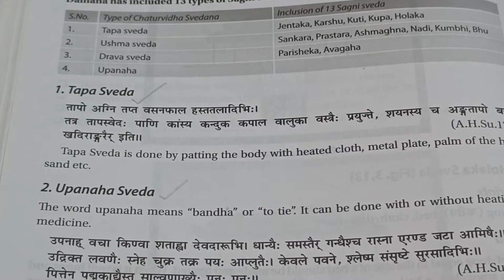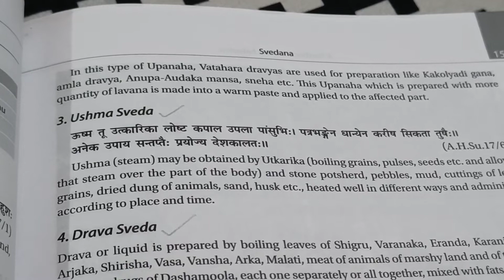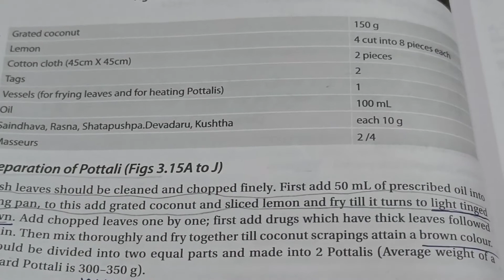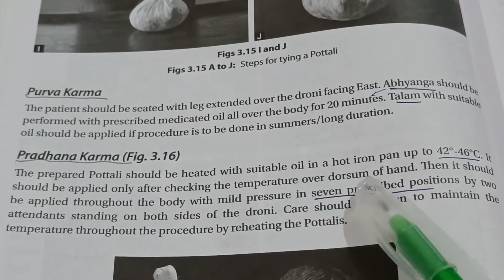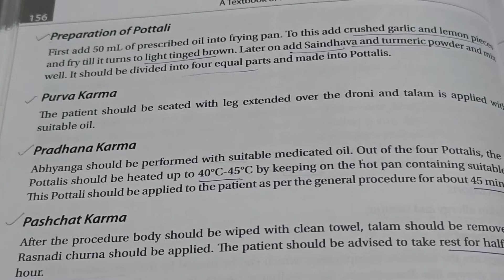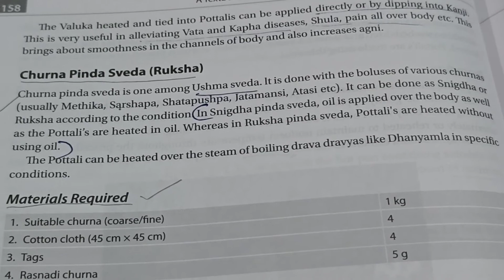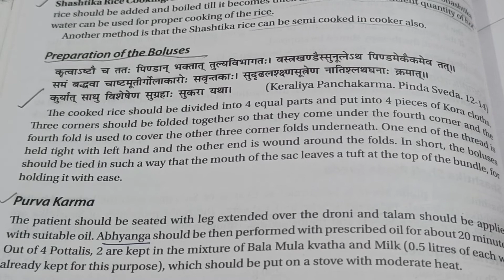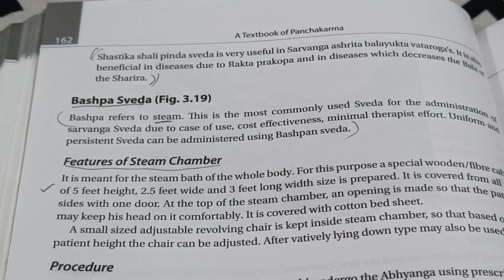Chathurvidha Svedana & Different svedana procedure/Patrapinda, Jambeera, Valuka, Churna, Shastika